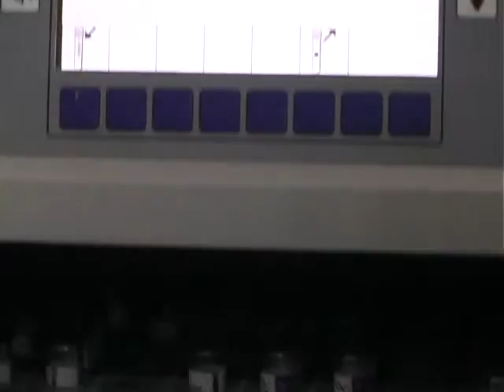На Прикарпатті вже 70 років боряться з туберкульозом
Канал 402